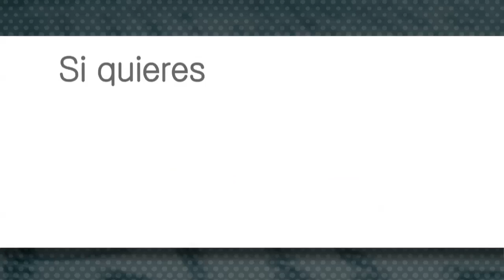Firmes en la Verdad: la aceptación y gozo en la enfermedad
En este programa de «Firmes en la Verdad» les ofrecemos un testimonio que nos anima a vivir la enfermedad y el sufrimiento con aceptación y con gozo, sin perder la sonrisa. Ana Leonor Peña es de Colombia. A los 7 años descubrió que sufría una enfermedad particular: la fibrodisplasia osificante, una enfermedad que provoca la osificación progresiva de los músculos esqueléticos. Los médicos le dieron diez años de vida, pero tiene actualmente 46 años y es un punto de referencia y de apoyo para muchas personas por su forma de vivir la enfermedad. Ella quiere imitar en cada momento y ante cada nueva prueba la actitud de la Santísima Virgen: «Hágase».